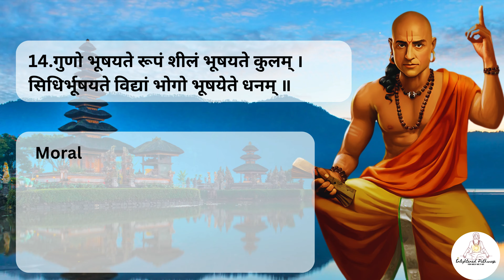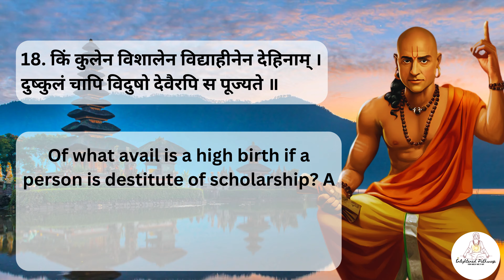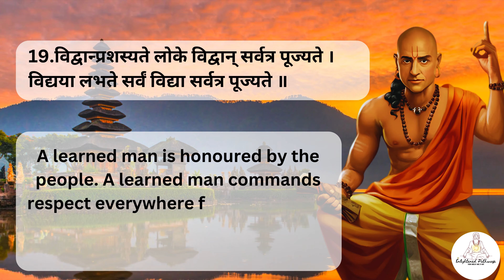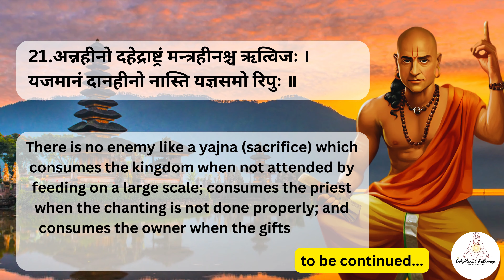"Exploring Chanakya's Chanakya Neeti : Unlocking Ancient Wisdom: PART -16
Delve into the timeless wisdom of Chanakya's Chanakya Neeti, an ancient Indian text revered for its profound insights into life, leadership, and success. In this video series, we unravel the pearls of wisdom from one of history's greatest strategists and philosophers.

Join us on a journey of self-improvement and personal growth as we explore Chanakya's teachings on various aspects of life, including governance, ethics, relationships, and wealth management. Through practical advice and timeless principles, Chanakya Neeti offers invaluable guidance for navigating the complexities of the modern world with wisdom and integrity.

Whether you're a student, a professional, or anyone seeking inspiration for success in life, this series is for you. Let Chanakya's wisdom be your guide as you embark on a journey towards excellence and fulfillment.

With gratitude and wisdom,
Enlightened Pathways.